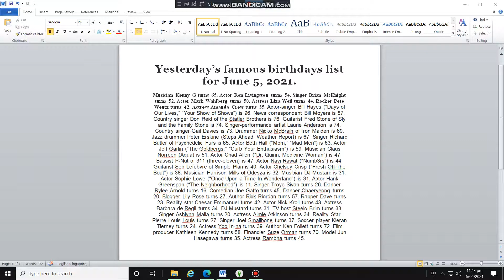Yesterday's famous birthdays list of celebrities on June 5, 2021.